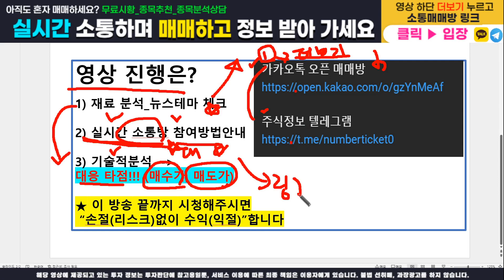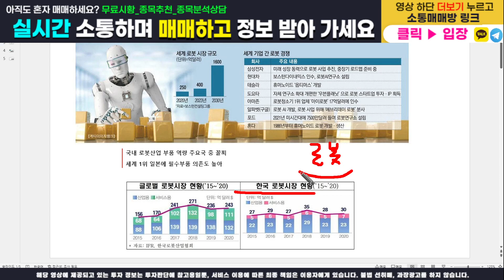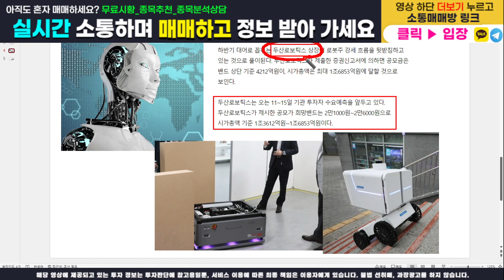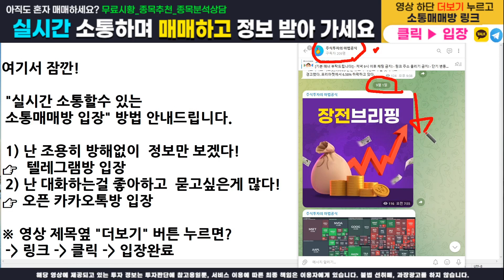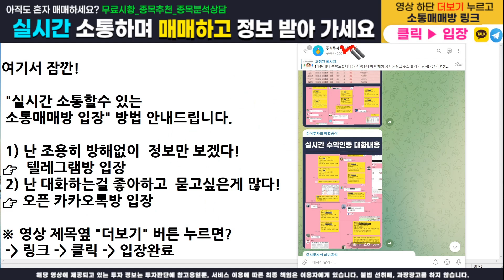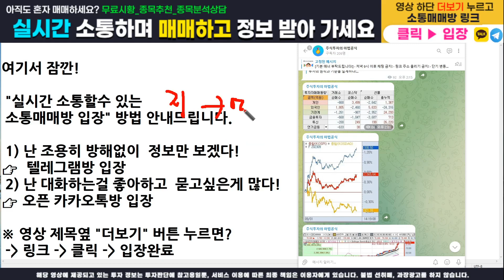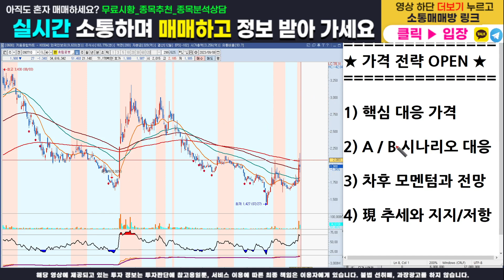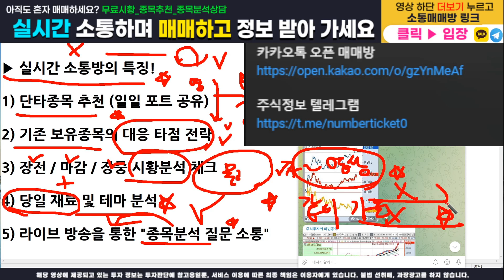[주식]휴림로봇 - 주가전망과 대응전략 반드시 확인하세요! 가격 전략 모두 오픈합니다(매수가,목표가,손절가)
주식정보 텔레그램 구독자 카카오톡 소통 매매방